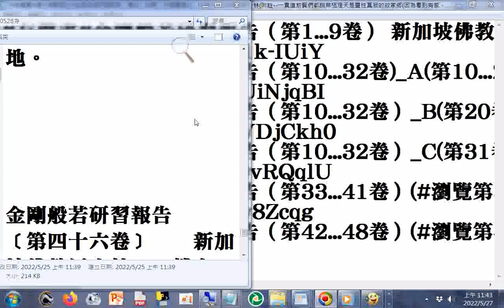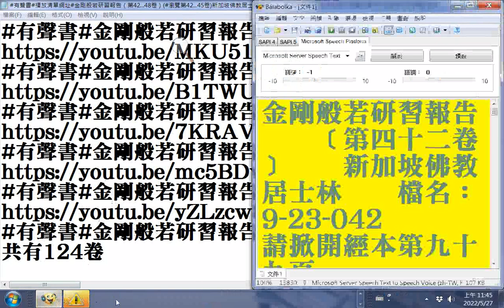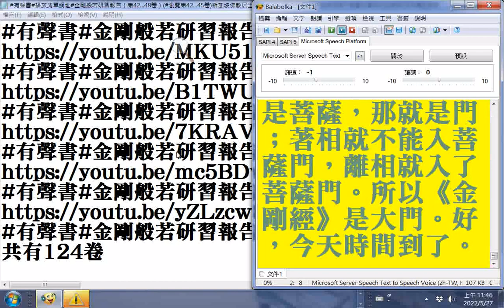新加坡佛教居士林（使用電腦報讀程式#Balabolka逐字唸，部分破音字讀音有誤請見諒，般若讀音是ㄅㄛㄖㄜˇ+聲音是唸心經20220527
有聲書 金剛般若研習報告（第1...9卷） 新加坡佛教居士林#淨空法師弘法文字資料#瀏覽（有聲書是使用電腦報讀程式#Balabolka逐字唸所得部分破音字讀音有誤請見諒，般若讀音是ㄅㄛㄖㄜˇ2022
有聲書 金剛般若研習報告（第10...32卷)_A(第10...20卷A)瀏覽第10...29卷A(新加坡佛教居士林)(附註--一貫道前賢們都說無極理天是靈性真我的故家鄉，因為看到此文有感)
有聲書 金剛般若研習報告（第10...32卷）_B(第20卷B...31卷A)(瀏覽第10...29卷_B)新加坡佛教居士林(附註--一貫道前賢們都說無極理天是靈性真我的故家鄉(看第三十二卷有感)
有聲書 金剛般若研習報告（第10...32卷）_C(第31卷B...32卷)(瀏覽第10...29卷_C)新加坡佛教居士林(附註--一貫道前賢們都說無極理天是靈性真我的故家鄉(因看到第三十二卷有感)
有聲書 金剛般若研習報告（第33...41卷）(瀏覽第33...41卷)新加坡佛教居士林(附註--一貫道前賢們都說無極理天是靈性真我的故家鄉(因為看到有感，看到金剛般若研習報告﹝第三十二卷﹞)
有聲書 金剛般若研習報告（第42...48卷）(瀏覽第42...45卷)新加坡佛教居士林(附註--一貫道前賢們都說無極理天是靈性真我的故家鄉(因為看到有感，看到金剛般若研習報告﹝第三十二卷﹞新加坡佛教居士林)(淨空法師弘法文字資料)(此卷近結束處))（使用電腦報讀程式#Balabolka逐字唸，部分破音字讀音有誤請見諒，般若讀音是ㄅㄛㄖㄜˇ20220527
共有124卷